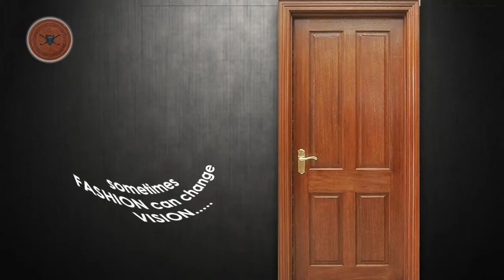সৎ বাবাকে খুনের চেষ্টা সৎ ছেলের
বাবার বুকে ছুরি চালিয়ে খুনের চেষ্টা; কাঠগড়ায় ছেলে, চাঞ্চল্য ব্যান্ডেলে